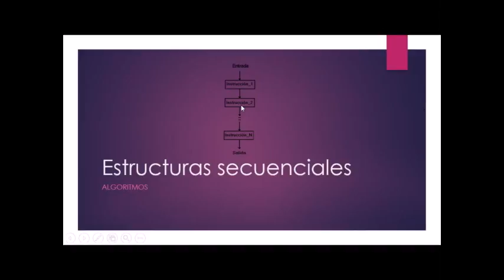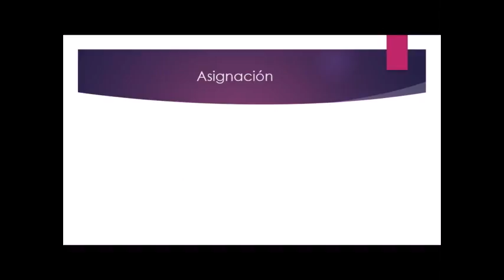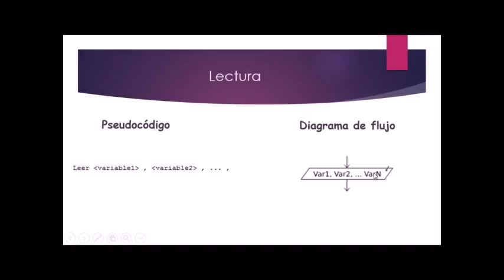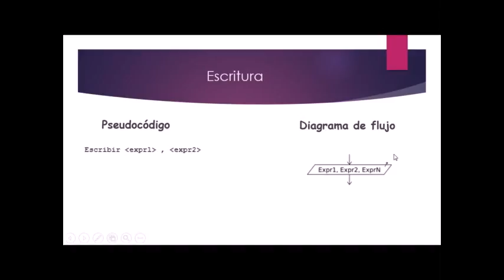2) Estructuras Secuenciales